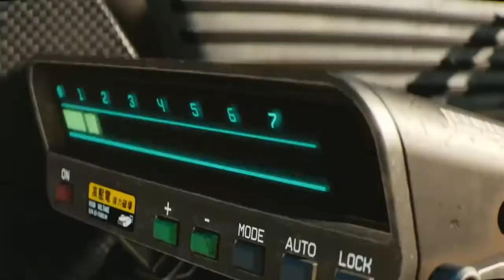Top Upcoming Games 2020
TOP BEST Upcoming Games of 2020 | PS4, PC, XBOX ONE

The following games are in the video: BeyondGoodandEvil 2, DualUniverse, StarCitizenSquadron42, DoomEternal, SystemShock(Reboot) DeathStranding, TheLastOfUsPart2, Cyberpunk2077, DaysGone and HaloInfinite.